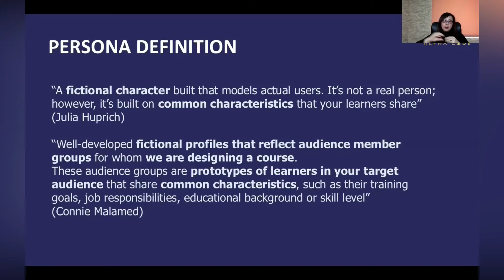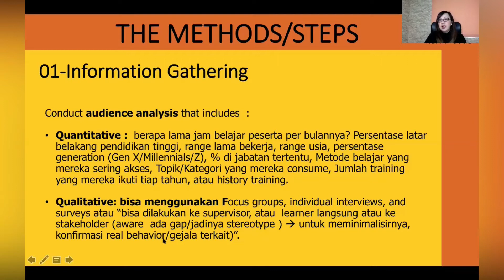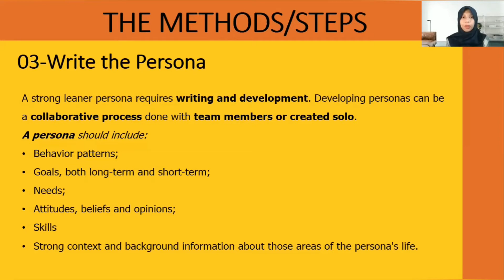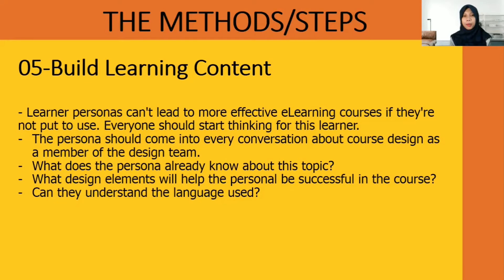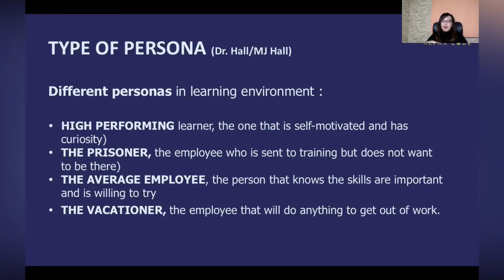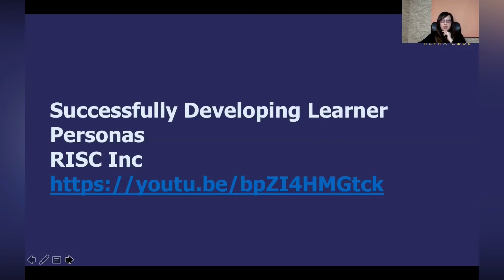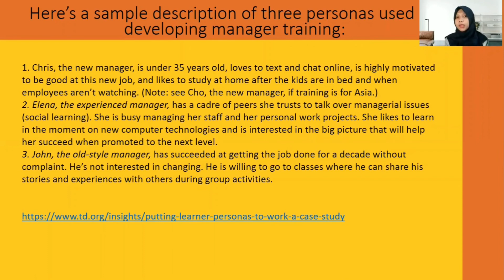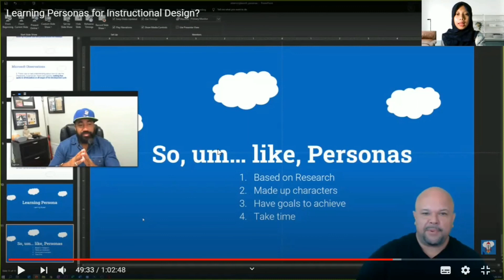Learner Persona (Tips desain IMPACTFUL LEARNING).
Learner Personal (Tips desain IMPACTFUL LEARNING).
Dalam user-experiences research, dan web-development serta marketing, Customer Persona atau Client Avatar sudah sangat extensive digunakan.
Bagaimana penggunaan Learner Persona di dunia LnD ?
Bahas tuntas, contoh, case study, dan beberapa review yang bagus utk tim anda explore.
Semoga bermanfaat.
Salam Alpha Code
Resources :
Building Learner Personas for Instructional Design Effectiveness (Julia Huprich)

The Ultimate Cheat Sheet for Creating Learner Personas (Karla Gutierrez)